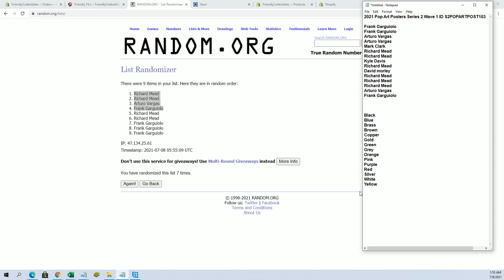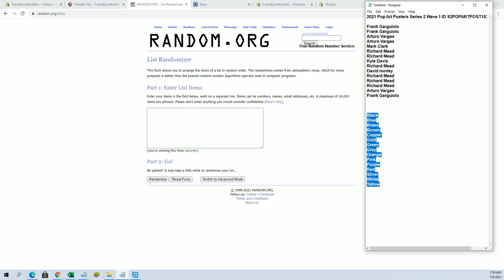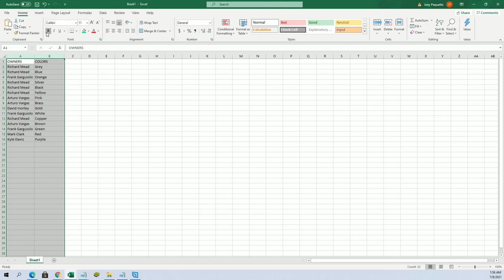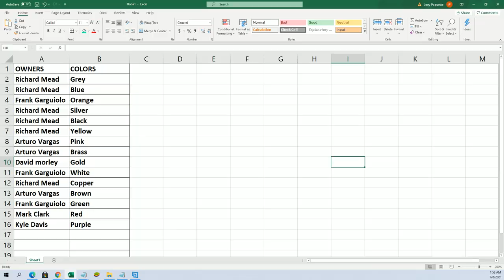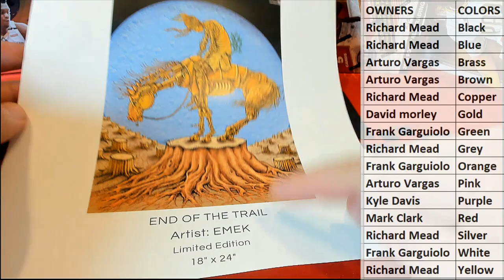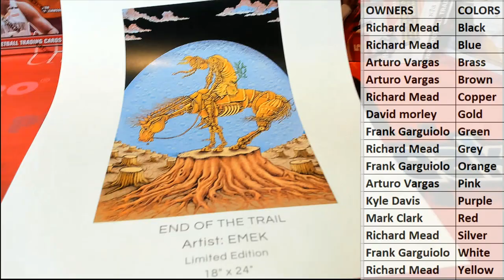2021 Pop Art Posters Series 2 Wave 1 ID S2POPARTPOST103